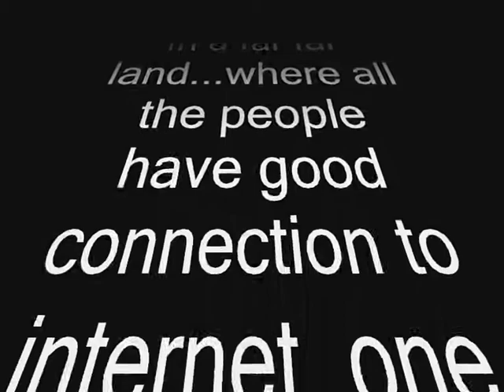triple kill with big lag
tralalalala